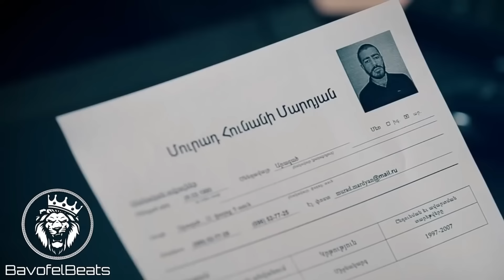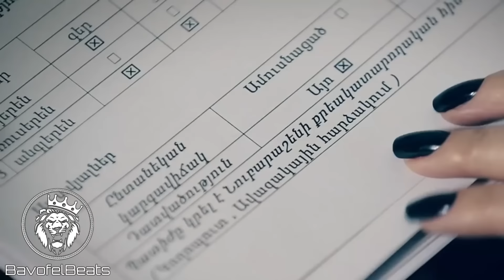Mull3 - Снова ночь (Она моя роза, я её люблю) она моя доза.